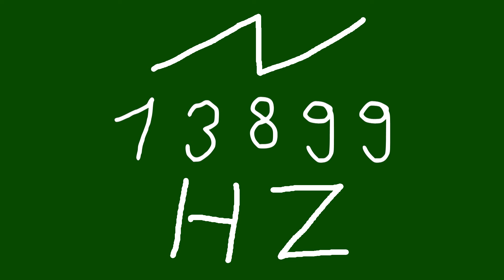13899 hz saw